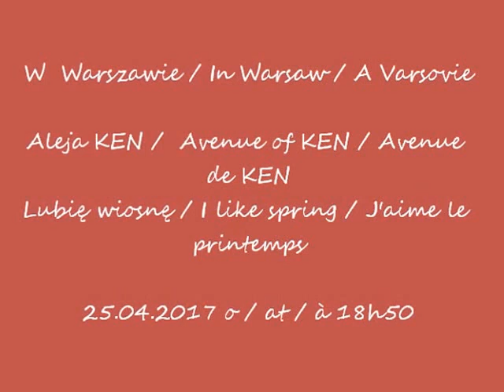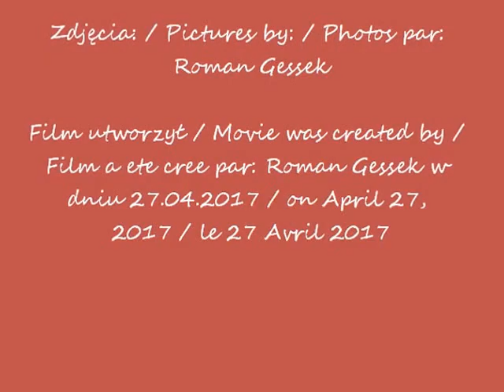2017 04 25 w Warszawie Aleja KEN Lubię wiosnę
W  Warszawie / In Warsaw / A Varsovie
Aleja KEN /  Avenue of KEN / Avenue de KEN
Lubię wiosnę / I like spring / J'aime le printemps
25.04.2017 o / at / à 18h50